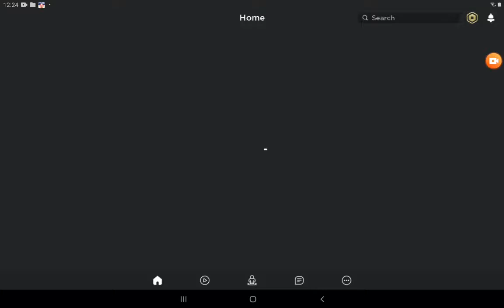Flee the facility